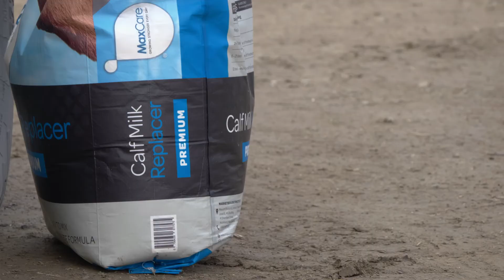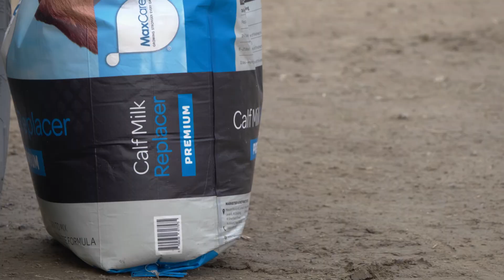Choosing Calf Milk Replacer | PGG Wrightson Tech Tips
Technical Specialist Laura Pattie explains how to best choose calf milk replacer for your calves.